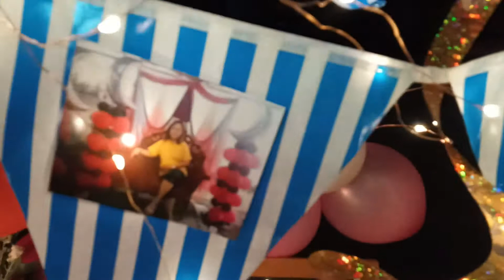Business Ideas Birthday Surprise sa Likod ng Kotse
Creative Gift for you love ones